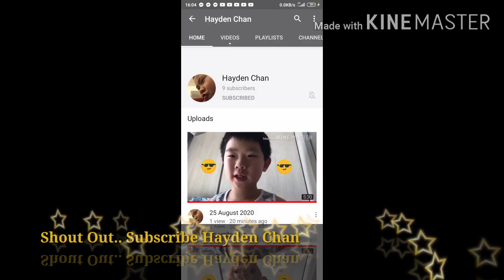HOW TO COOK ZUCCHINI WITH PORK BELLY | ZUCCHINI RECIPE | "Chinese Style"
Stir Fry Pork Belly with Zucchini#

Ingredients:
Pork Belly 600g
Zucchini
Ginger
Garlic
Spring Onions
Salt
Marinate:
1 tbsp Dark Soy Sauce
1 tbps Oyster Sauce
Egg white
Corn Starch

how to cook zucchini and squash in the oven,
how to cook zucchini chips in an air fryer,